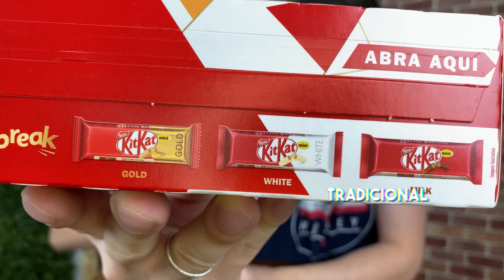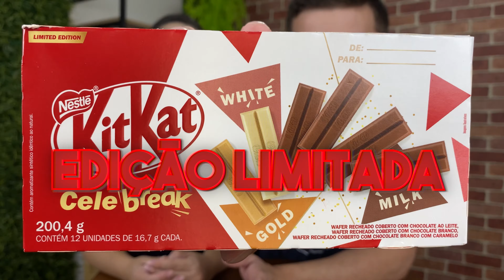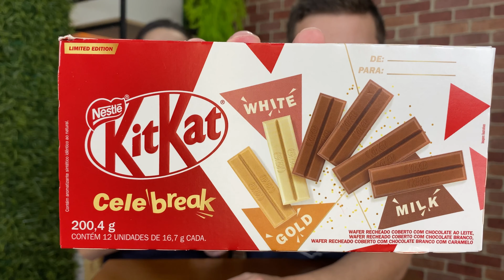DICA PARA A PÁSCOA - PROVAMOS A NOVA CAIXA DE CHOCOLATE DA KIT KAT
Hoje galera vamos provar uma super novidade para a Páscoa e claro, vamos dar mais um dica para a pascoa.

Provamos a nova caixa de chocolate da kit kat celebreak que é uma caixa de chocolate da kitkat com 12 unidades dos famosos fingers da marca. Dentro dela temos o kitkat tradicional de chocolate ao leite, o kit kat White com chocolate branco e o kit kat de caramelo.

Será que essa caixa de chocolates da kitkat vale a pena? Bora fazer a avaliação da caixa celebreak da kit kat junto com a gente?